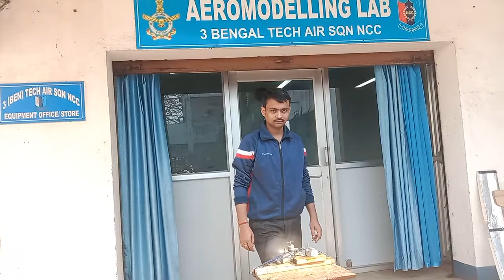How to start Diesel Engine |Model airplane engine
Bench test Model airplane engine